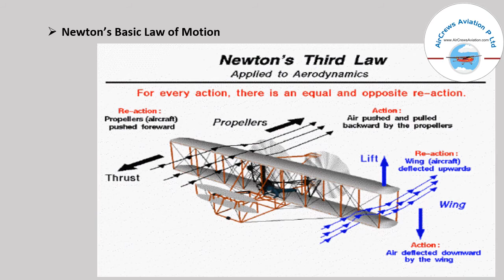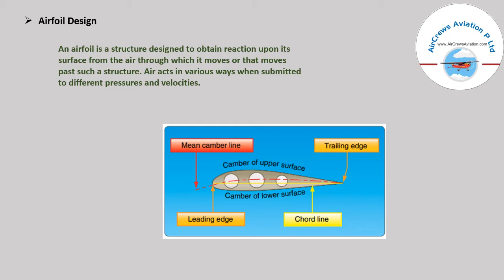Principles of Flight ✈️ 🚀 🛩️Manbir Kaur 👮‍♀️AeroSpace Engineer ✈️ 👩‍🎓 👩‍✈️ Aero Engineer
Principles of Flight  ✈️     🚀   🛩️   👩‍🔧  By @Manbir Kaur 👮‍♀️AeroSpace Engineer ✈️ 👩‍🎓  👩‍✈️ Aero Engineer
Dear Visitors,

Step by Step Learn How to Become an International Airline Pilot  :

Facebook Trending

Pilot_Couple Challenges

married Pilot_Couples

marriage Pilot_Couple

theory of flight pdf,
how is lift generated by a wing,
drag definition airplane,
theory of flight powerpoint,
drag in aircraft,
how does bernoulli's principle work,
40 things that fly,
types of flights of airlines,
flying inventions,
30 things that can fly,
all flying words,
all flying things,
how do planes land,
aeroplane flying mechanism,
can aeroplane stay in air without moving,
how do planes fly for kids,
airplane take off process,
how do paper airplanes fly,